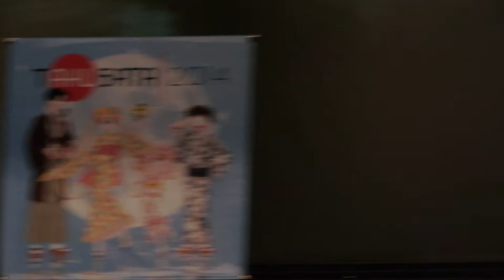Tanibata 2014 day2 02 ВВС: Один за всех и все на одного (сценка - команда "Itami no zetsubo")